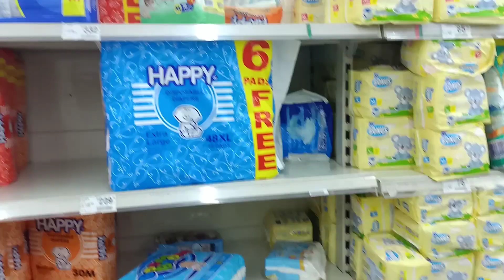Dami namimili sa save more nag kakaubusan na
Dami namimili dahil sa lockdown haba Ng pila sa Savemore